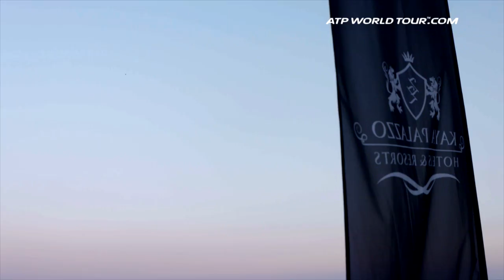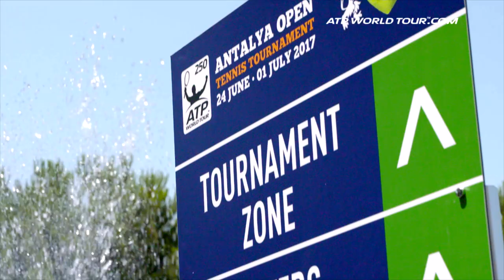New Tournament In Antalya Uncovered 2017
Go behind the scenes at the new ATP World Tour tournament in Antalya, where top seed Dominic Thiem and local favourite, Marsel Ilhan, visited a local historical landmark.